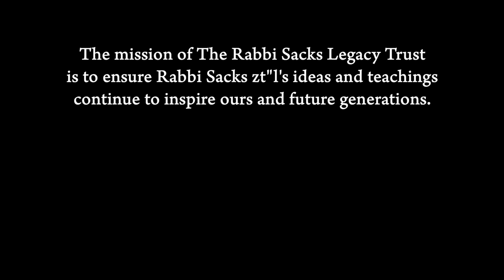Finding Purpose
On Yom Kippur, we plead with God for forgiveness and reassess our life. Here is a powerful clip from Rabbi Sacks zt"l talking about how to find your purpose in life, which he describes as: "Where what you want to do meets what needs to be done, that is where God wants you to be."